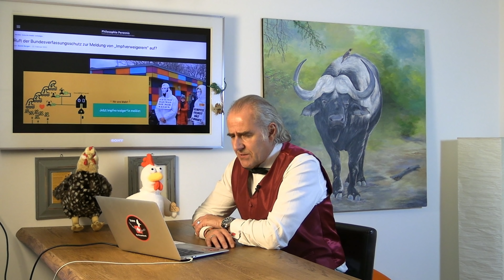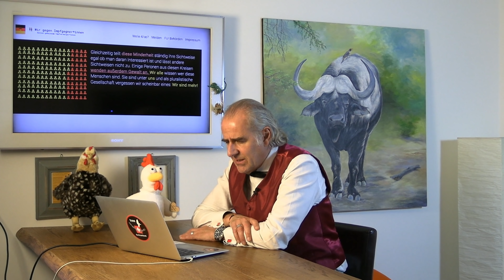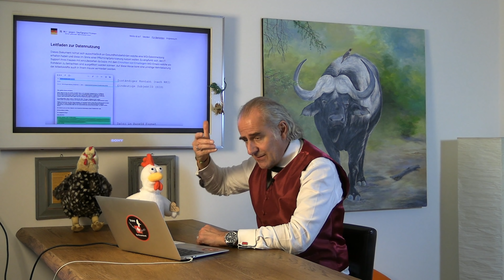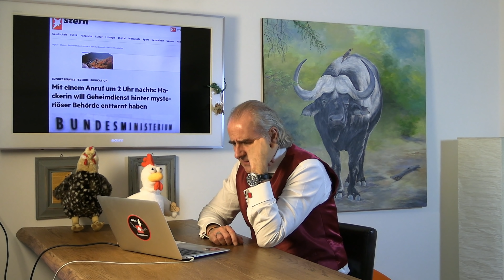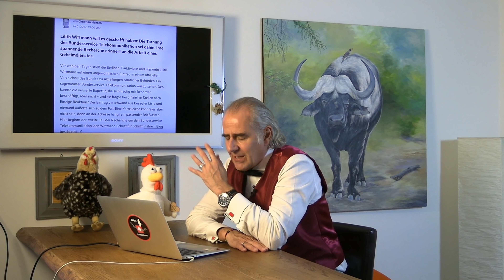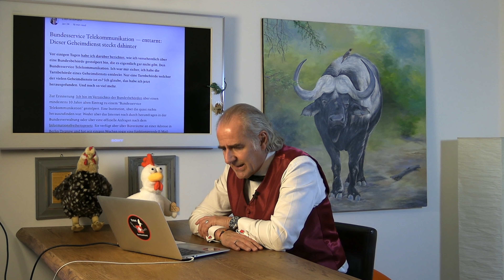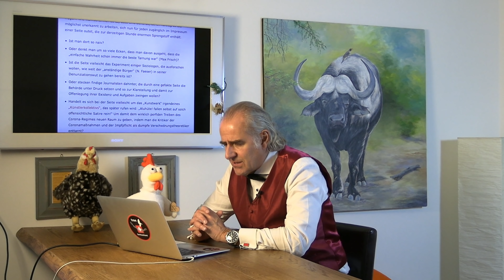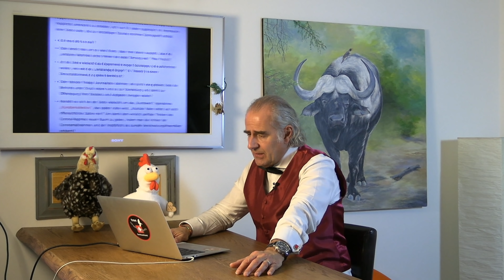«WIR GEGEN IMPFGEGNER ?»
Über mystische Behörden, eine besonders «gesundheitsorientierte» Gruppierung, die Aufforderung, Ungeimpfte zu denunzieren und eine durchaus mutige junge Hackerin.